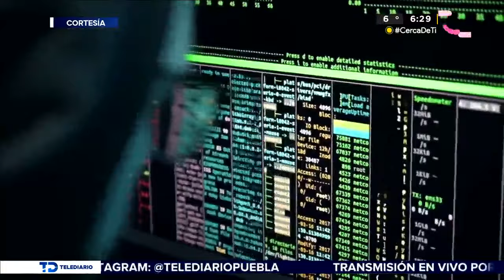Fraude en Puebla pone a la entidad en el top 7 nacional; denuncian hasta 13 casos al día